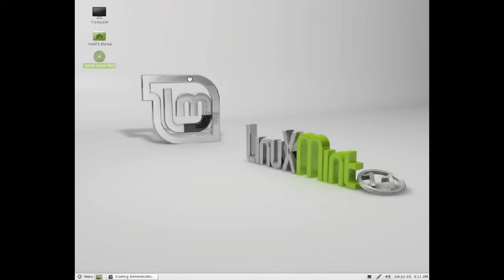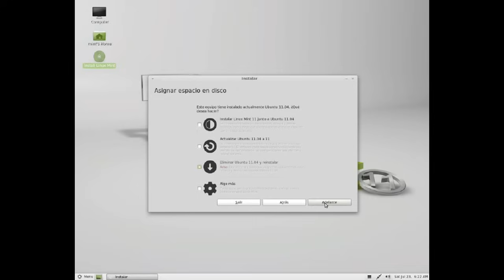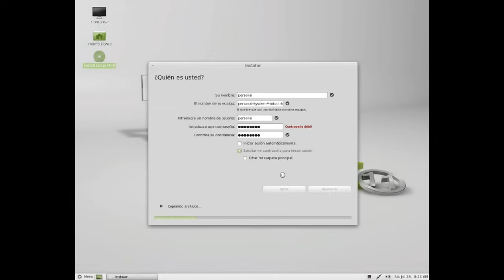Carloscolegio.net - Instalar Linux Mint 11 Katya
En este video veremos como instalar Linux Mint 11 Katya